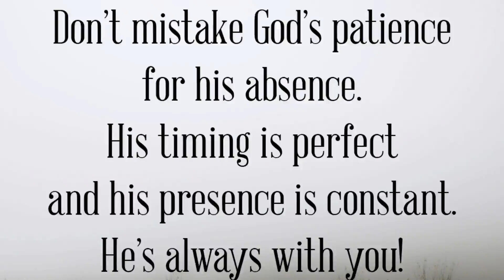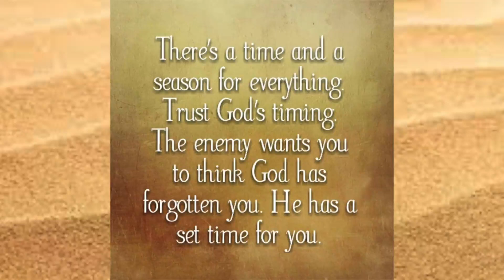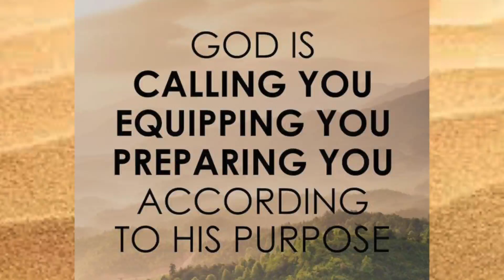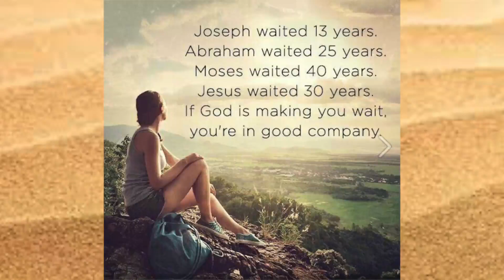WAITING PRODUCE POWER AND PATIENCE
In waiting we learn patience and trust in the only one who is truly trustworthy. Shalom